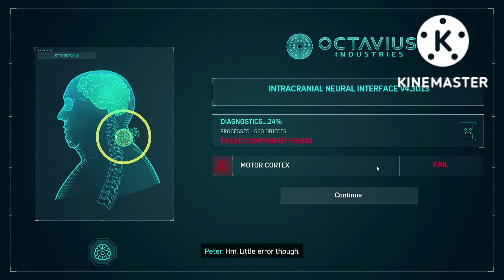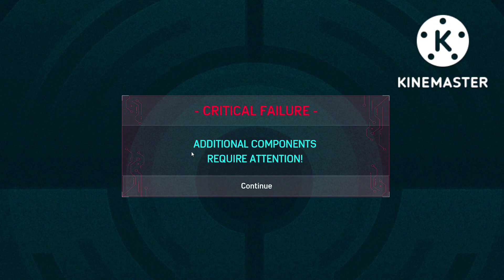SPIDER-MAN REMASTERED PC GAMEPLAY WALKTHROUGH PART 11 - SPIDERMAN VS ELECTRO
Key Features
Be Greater

your topic / queries

marvel spiderman,
marvel spiderman remastered,
spider man remastered pc gtx 1650,
spider man remastered pc mods,
spider man remastered pc crack,
spider man remastered pc trailer,
spider man remastered pc low end pc,
spider man remastered pc review,
marvel spiderman remastered pc gameplay,
marvel spiderman remastered pc gameplay walkthrough,
marvel spiderman remastered pc full gameplay,
trending,
Marvel spiderman remastered pc,
Marvel spiderman remastered pc full movie,
Spiderman remastered pc,
Spiderman remastered pc gameplay,
Spiderman remastered pc full gameplay,
Spiderman remastered pc gameplay walkthrough,
spiderman vs electro,
spiderman vs electro fight,
spiderman vs electro boss fight,
Spidey vs electro,
spiderman vs sinister 6,
spiderman vs sinister 6 fight,